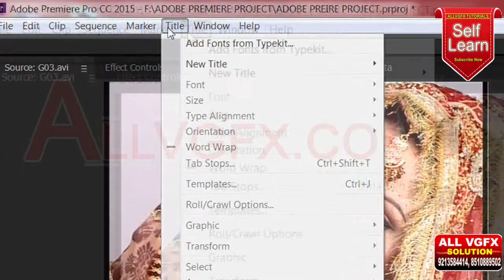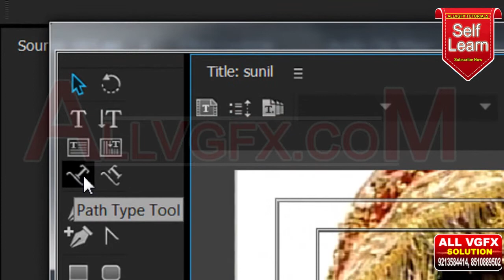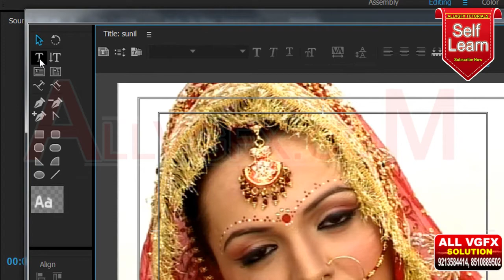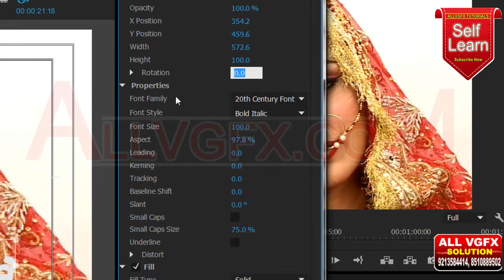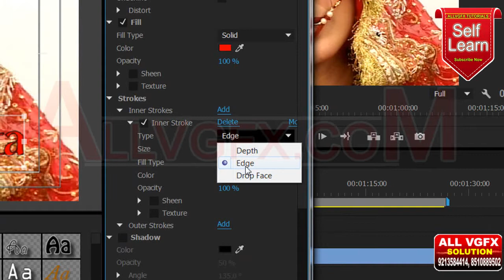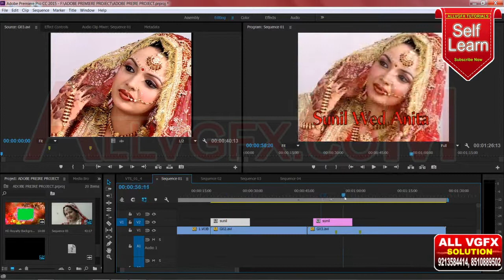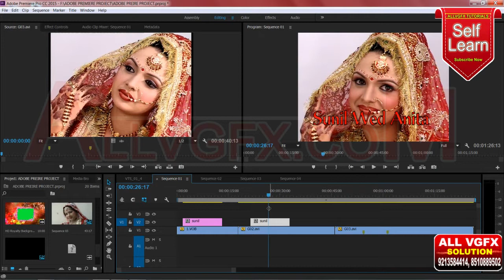Adobe Premiere CC Mai Title Kase Banaye | How To Create Title | Tutorials | Wedding Video